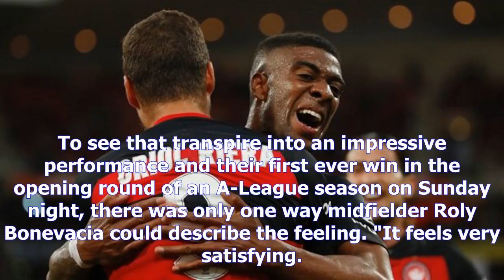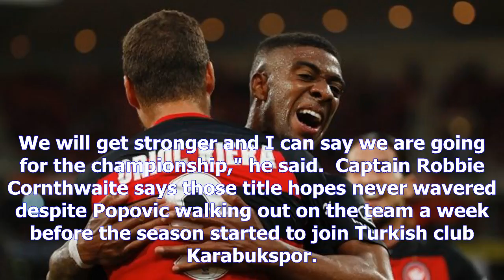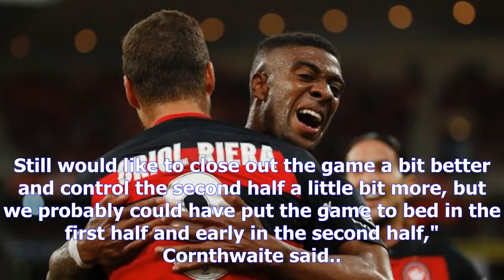Wanderers satisfied after historic win puts coach loss to bed